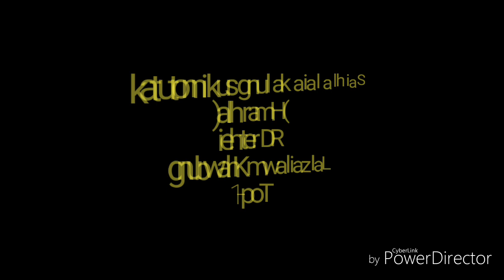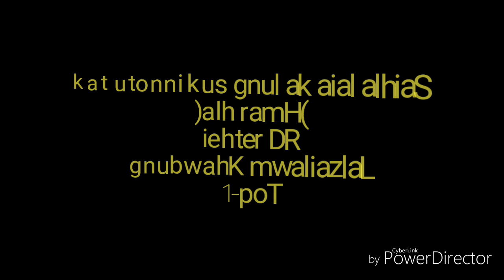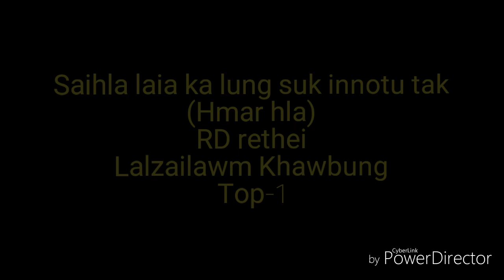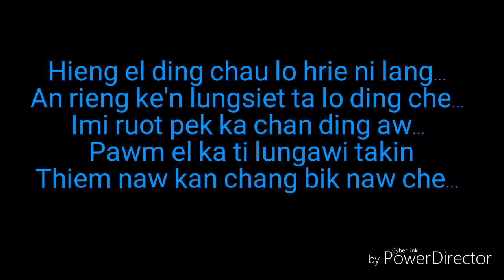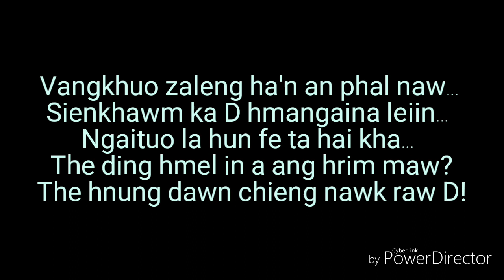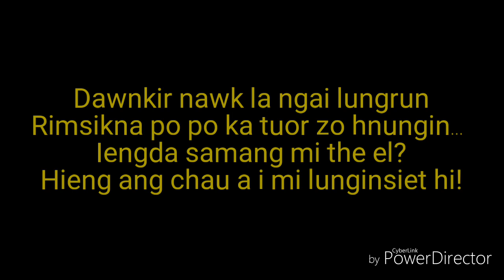Hmar hla laia ka lung suk innotu tak | Promotional Video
Ka duthusam tak chu hmel in lang ngei a video siem hi a ni a. Amiruokchu, ka ruoltha hai camera haw fawm a kan lak hlak a ni a. Haw pek zing el khawm chu a lo remchang ta naw leiin thuomhnaw ka nei ang ang hmang tangkai in thahnem ngai takin ka la hung upload tho tho a nih. In mi lo hrietthiem ka nuom a nih.